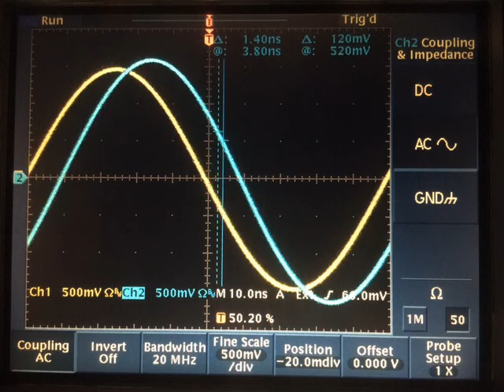Twin HP5061B Cesium Atomic Clocks Using GPS Trigger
Video was shot at 240 seconds per frame and 10 frames per second for playback. This gives 40 minutes of operation per second of viewing time or a total of 10 hours.  Half way thru the video, the servo lock time constant was changed from 1 second to 1 minute. A flash is visible for one frame at that point.  No obvious difference in the rate of movement of the two cesium clock sine waves occurred.  The oscilloscope was triggered by the 10 mc signal from a GPS receiver with an outside antenna.

For the first half of the video, Channel 1 (yellow) advances about a half cycle or 50 ns.  This corresponds to an average of 2.7 parts per trillion high in frequency.    During the same time, Channel 2 (blue) jitters about ±5 ns which corresponds to about ±0.27 parts per trillion.   For the second half, Channel 1 jitters about ±10 ns which corresponds to ±0.55 ppt.  Channel 2 retards about 25 ns which corresponds to about -1.38 ppt in frequency.  Note that Channel 2 performed much better than Channel 1 on the first half.  On the second half, Channel 1 performed much better than Channel 2.  Sudden moves by both channels seem to originate in the instability of the GPS trigger.

πθ°μΩω±√·÷Γλφ|Δ